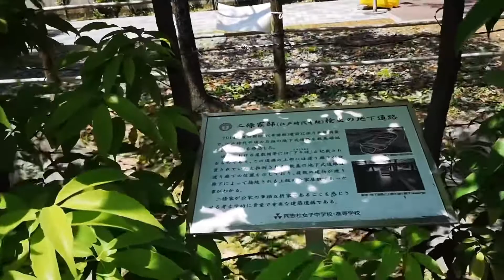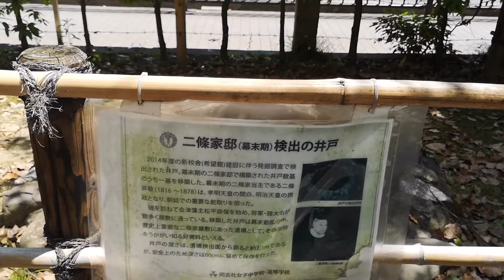京都⭐️二条家地下通路、発掘